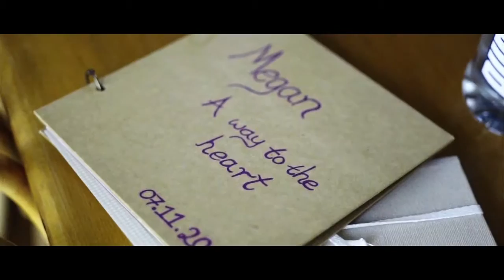Penola Wedding - Megan and Adam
This wedding film, captured by Luke Simon Photography as a part of their truthfilm series, documents Megan and Adam's wedding day which took place in the southeast of South Australia in and around Penola.